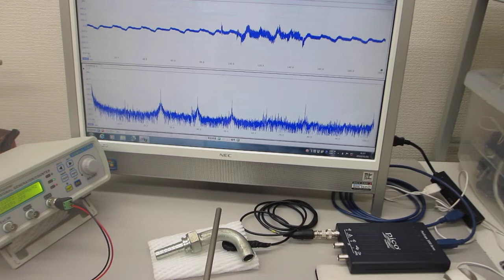超音波の非線形発振制御実験（オリジナル超音波システムの開発技術）